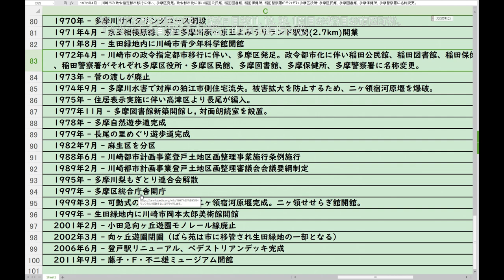28、川崎市多摩区の歴史Wikipedia参照2023.9,旅2日目2011 12 20,1周目の4番目の市区町村、「よちつまの自転車のの字旅」1周目の2回目の旅、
9/11(月) 17:29更新

12日関東甲信など局地的大雨恐れ
NEW
47
正恩氏が近く到着か 露は厳戒態勢
NEW
54
「住人が火つけた」3人心肺停止
150
広島で船転覆 乗組員2人が死亡
33
すき家で車一面に貼り紙 問題は
NEW
3174
一期一会?「手紙ガチャ」の魅力
NEW
30
ロッテ安田尚憲が一般女性と結婚
151
ラグビーの視聴率 VIVANTに快勝
844

イーロン・マスクYouTube買収構想、天ぷら総理, 未必の故意政治,不況と言わせないメディア操作、文春チルドレン、ジャニーキムたっ君、山手線大井町駅構想、京浜東北線大崎駅構想、静岡県内こだまのみ停車化構想、余った税収で株を買うってどういうこと？ドラゴンクエストビルダーズ2、ドラクエ、ウクライナ、コロナ、安倍教信者、トランプ、バイデン、　プーチン、ドローン、　男はつらいよ、消費税は利権の塊,、広告代理店派遣会社政治、利権のためだけの値上げラッシュ、おすすめ、切り抜き、ルーティン、こうなります、爆誕、マスク依存症、】、【、ゴメン　もうオレ言うわ,このヒトこのまま逃げる気です、ＷＢＣ,高市、グーグルテレビ局買収？、ザイム心理教、歩行者にも厳しい黒タクシー、芸能界闇投資、消費税の孫SZM、とにかく出たがりだけの嫌われエモン、静寂を平気でぶち壊すキャリーバッグを引きずる頭の悪いあなた、自分自身が敏感になっていることに気が付いていないあなた、自己満足のためだけに他人に謝罪を求めるあなた、ウラゴネ付き正式採用、相棒金田一化構想,ビックシテイーグリーン、エロヨガ、図に乗る生き甲斐ユーチュバー、安易な音楽ビジネスが付いてくるランドアニメ、人生の経験を活かせない老人たち、人力IT, ジオラマ食堂、、ヤミナベ　、闇鍋　、山田社長、闇鍋ジャーナル、イッキ見,ゼレンスキー、サミット、広島.バフムト,蛭子能収さんかと思えば天皇だった、メイドインチャイナの日本政府、ユーチューブで遊ぶ国会議員、プリゴジン、岸田増税マルクス主義、電子書籍とドライアイ、戦争依存症,領土欲張り国家,サムネにイチイチ自分の顔ユーチューバー、独裁化インフルエンサーの悲劇、広告代理店にハメられた芸能人,岸田NG,秦氏、ユダヤ、増税の一番の仕返しとは、まるでサークルやクラブ趣味道楽三昧な公共事業,週刊誌と広告代理店とタレントの自作自演ショー。ITを知り尽くしているはずなのにYouTubeに頼っているヒト,自作自演のトラブルショー」、木原、ネタ切れユーチューバー、1リットルガソリン＝1ドル利権構想、ビッグモーターと保険の窓口、ミリタリーワールドゲームズコロナ、セルフレジの見張り、天才ぶらないと気が済まないインフレンサー、